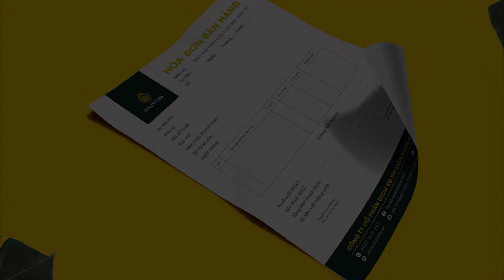Bộ nhận diện thương hiệu dành cho khách hàng DALAT.TRS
STATIONERY
Branding Design Agency: Mades
Client: DALAT.TRS
Logo Designer: Nguyễn Thanh Thư
Vì sao nên chọn thiết kế bộ nhận diện thương hiệu chuyên nghiệp?
Cũng dễ hiểu thôi, logo rất quan trọng nhưng chỉ đóng một phần vai trò trong việc nhận diện thương hiệu, để thành công trong việc tiếp cận khách hàng và xây dựng lòng trung thành từ khách hàng thì một bộ nhận diện thương hiệu chuyên nghiệp là thứ cần phải có.
Những lý do nên chọn thiết kế bộ nhận diện thương hiệu.
Thứ nhất, Một bộ nhận diện thương hiệu bao gồm rất nhiều yếu tố, trong đó có cả phần thiết kế logo cho thương hiệu.
Thứ hai, thiết kế một bộ nhận diện chuyên nghiệp sẽ giúp bạn tiết kiệm chi phí hơn so với thiết kế từng cái riêng lẻ.
Thứ ba, sở hữu trọn bộ nhận diện thương hiệu sẽ giúp công ty của bạn trở nên chuyên nghiệp hơn rất nhiều trong mắt khách hàng và đối tác.
Qua những chia sẻ ở phía trên, Mades.com.vn hy vọng đã cung cấp được cho các bạn những thông tin hữu ích về thiết kế logo đẹp và mức giá thiết kế logo. Mong rằng sau khi hiểu được tầm quan trọng của thiết kế logo đẹp cũng như thiết kế bộ nhận diện thương hiệu chuyên nghiệp, bạn sẽ có sự đánh giá và lựa chọn đúng đơn vị phù hợp với khả năng tài chính của doanh nghiệp mình. Mọi thông tin và thắc mắc về nhận diện thương hiệu xin vui lòng truy cập để được tư vấn và báo giá hợp lý.